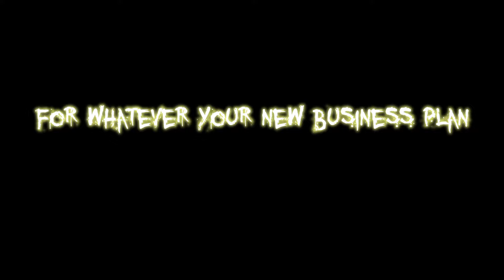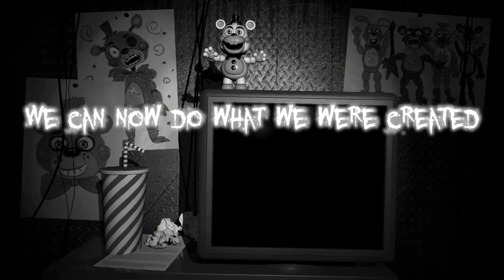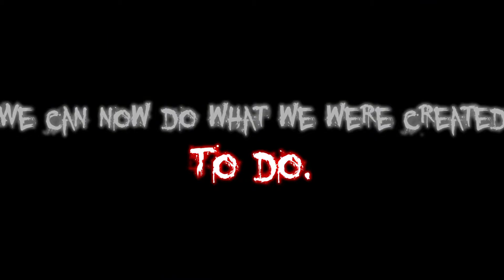Labyrinth ~ CG5, Dawko, Chi-Chi, Fandroid, Griffinilla, and Caleb Hyles [2022 Nightcore]